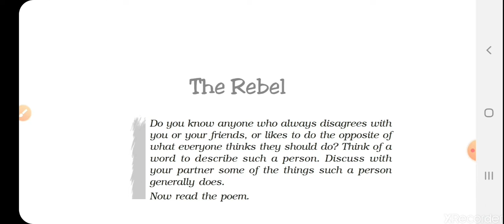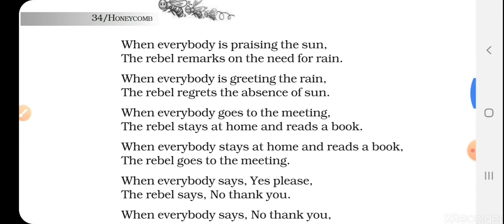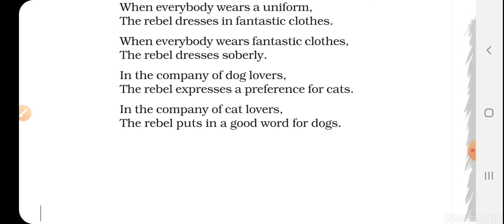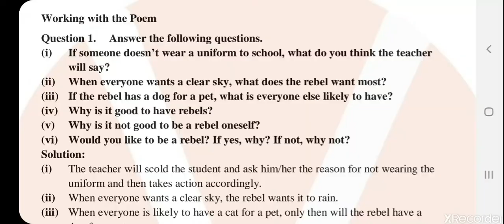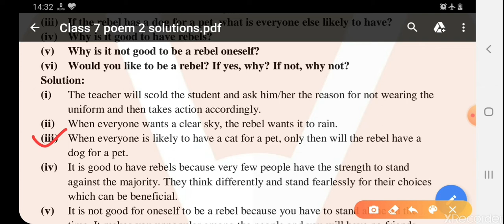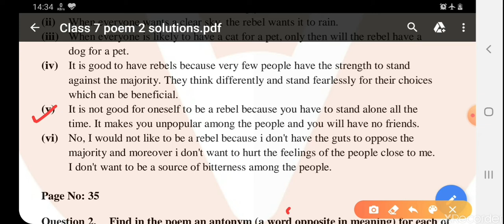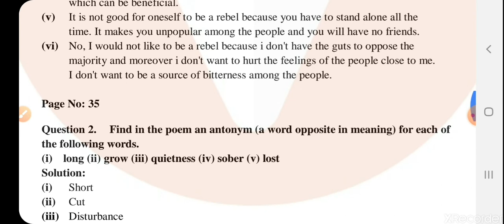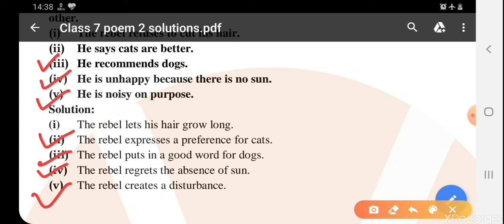NCERT ENGLISH|| CLASS 7 Poem 2 "The Rebel" explanation and questions & answers